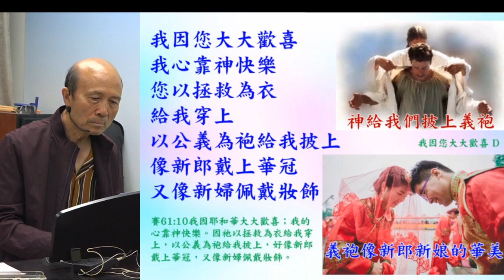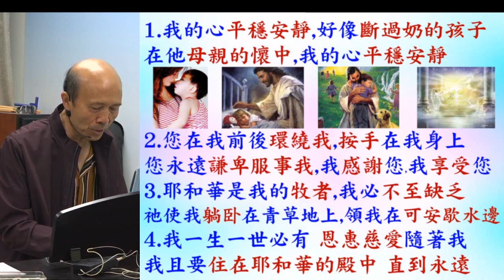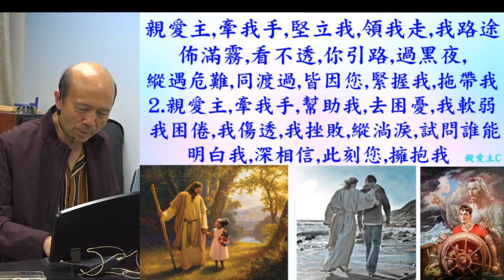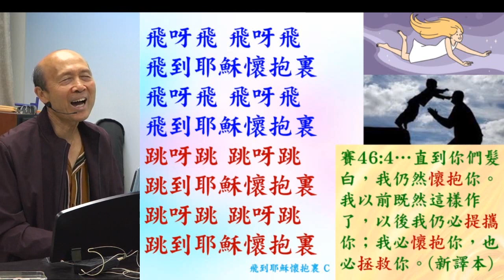葉牧師帶領敬拜帶領弟兄姊妹進入神強烈的同在 (詩歌: 1.我要盡心盡性來敬拜我主2.我因您大大歡喜3.我的心平穩安靜4.親愛主牽我手) 2024.06.16